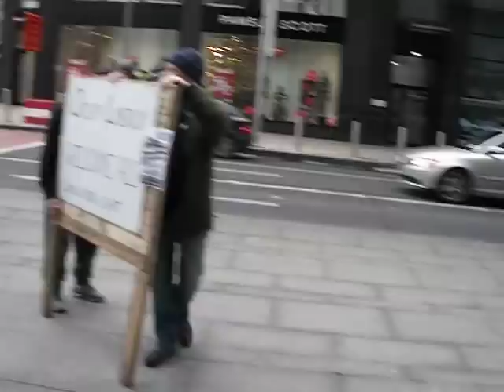OCCUPY LIMERICK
march against the bailing out of the bankers and bondholders and the opposition of household/water tax